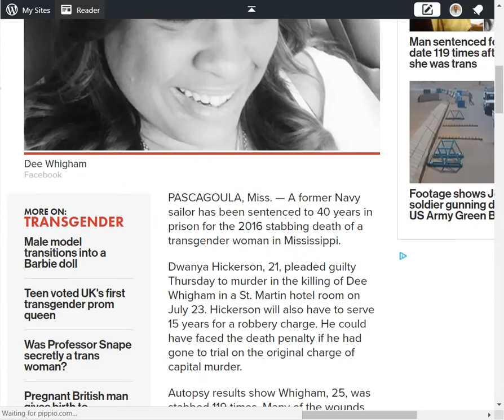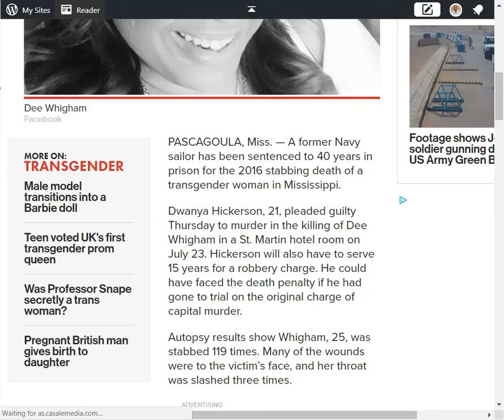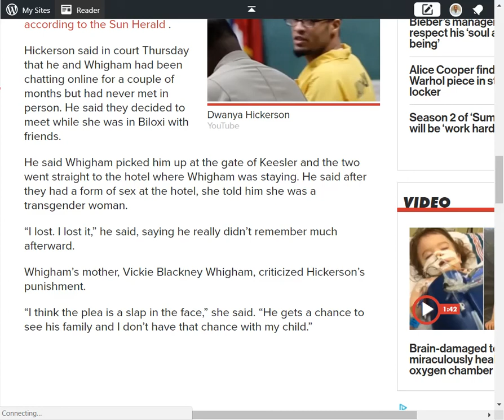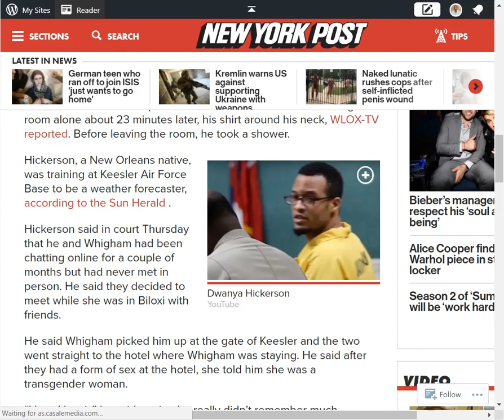Transexual Killed By Victim of Sexual Deception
A young man's life was ruined when he was sentenced to 40 years of prison slavery in Mississippi for the killing of a transsexual person he met online, met at a hotel, had some form of sex and then killed after they revealed their true sexual identity.

Scotty T. Reid has been writing and podcasting about social/political issues since 2007 and is the producer of several successful digital radio programs and the founder of the non-profit new media education organization Black Talk Media Project and the Black Talk Radio Network. He is part of the New Abolitionists Movement to abolish slavery in the United States as permitted by the 13th Amendment of the US Constitution. He is a United States Army veteran, serving a tour in the Gulf War and one of the many descendants of American Revolutionary Samuel Rankin that still reside in Gaston County, North Carolina. He is also a descendant of Afro-Americans of North Carolina and the Cherokee tribes of Western North Carolina. He considers the Autobiography of Malcolm X to be the greatest influence on his life.

You Can Support BTR News Today By Making A Financial Contribution To The Non-Profit Black Talk Media Project. Thank You For Your Contribution In Support Of Independent Media